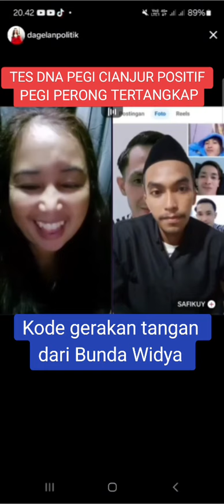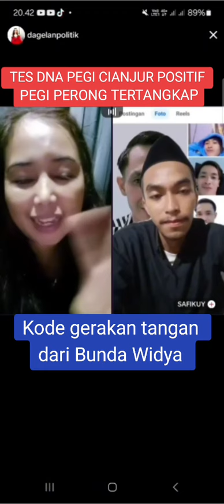TES DNA PEGI CIANJUR DINYATAKAN POSITIF BUNDA